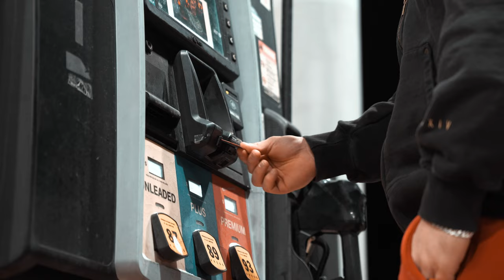CINEMATIC BODYBUILDING ARC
A cinematic display of bodybuilding motivation and the winter arc

Videographer/Editor: @ dimamachovec_ (instagram)

Send me a screenshot of your orders in my DMs and I will personally thank you!!

TikTok & Snapchat @zackjenningz